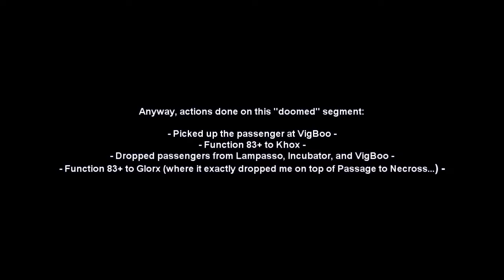Repopulate: Khox || Vangers: One for the Road - #42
With all the outlying worlds finally locked and all the necessary artifacts now on hand, time to do Parapheen's Task!

In this episode: "Repopulating" Khox by sending one Passenger from each escave there.